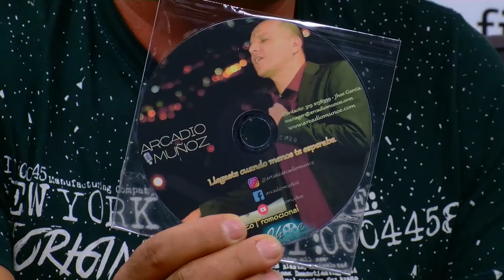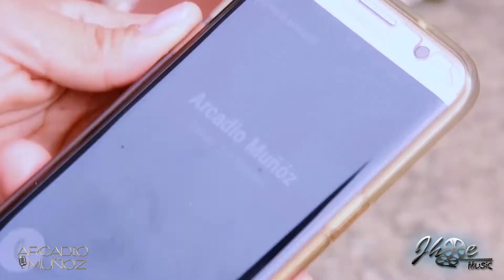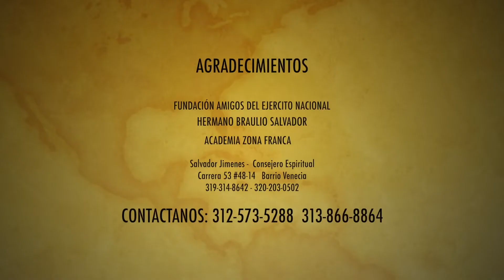Entrevista Arcadio Parte 2 (oficial video vis a vis Rumba Tv)